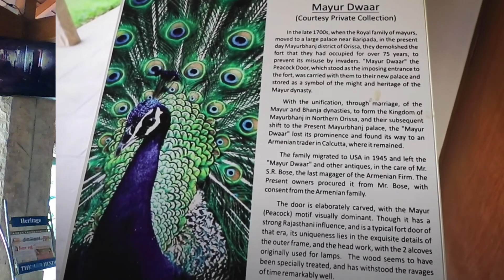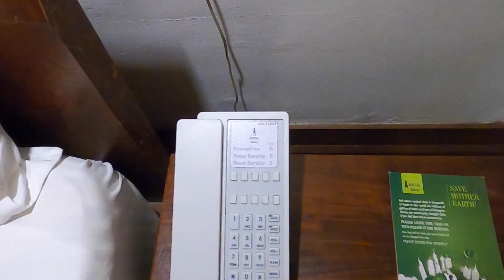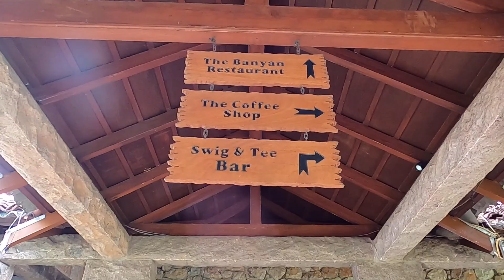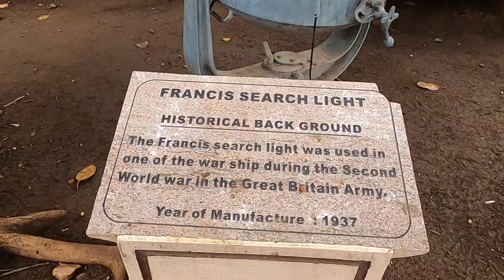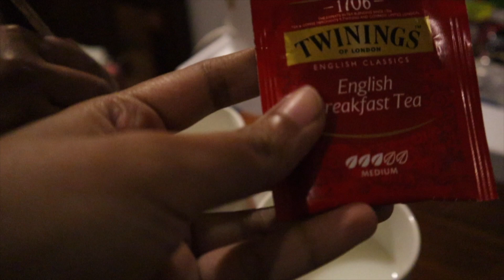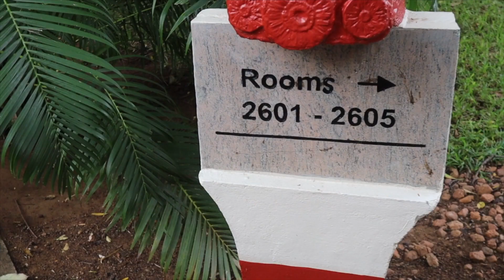First time in 5 star hotel My experience| Luxury rooms with private swimming pool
🌷Hello everyone.Its been a long time since i have posted my last video.
This video is about our 1 day stay at MADURAI HERITAGE.I have shared my experiences inside the hotel.Hope it will be useful.

🏠Cost of stay for 1 day(Approximate amount )

👉🏻Deluxe club rooms- Rs.5700
👉🏻Luxury plunge pool villas-Rs.9400

Video titles:

first time in 5 star hotel my experience,
first time in 5 star hotel,
hotels with private swimming pool,
maduari hotels with private swimming pool,
luxury plung pool villas,
hotels with pools in rooms,
best hotels in madurai,
luxury 5 star hotel in madurai,
heritage madurai pool villa,
heritage madurai,
ஹெரிடேஜ் மதுரை,
ஸ்விம்மிங் பூல் விலாஸ்,
முதல் முறை 5 ஸ்டார் ஹோட்டலில்,
keerthana srinivasan,
tamil travel vlogs,
rooms with private swimming pool,
madurai heritage,
myur dwaar